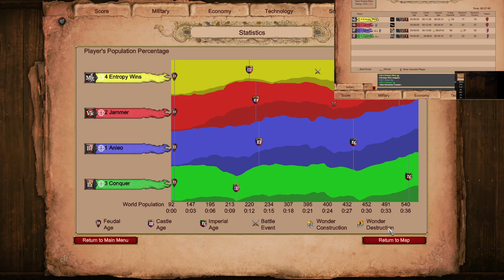Epic Wall Piece Timing Is Hax | Empire Wars